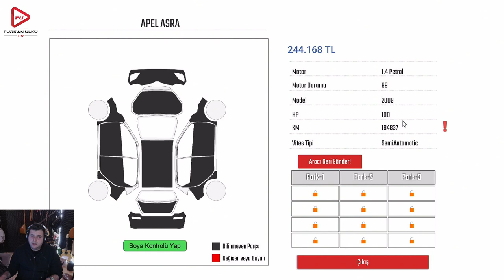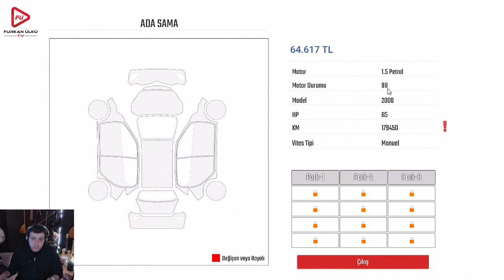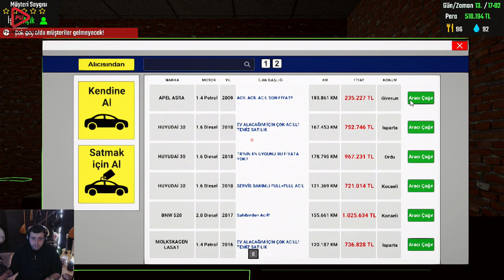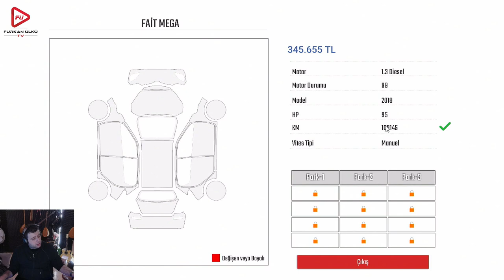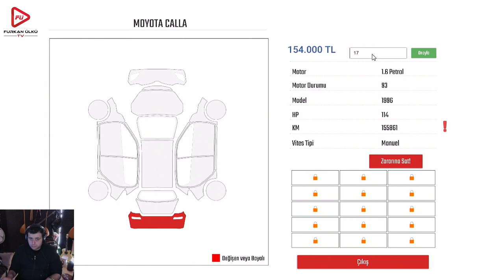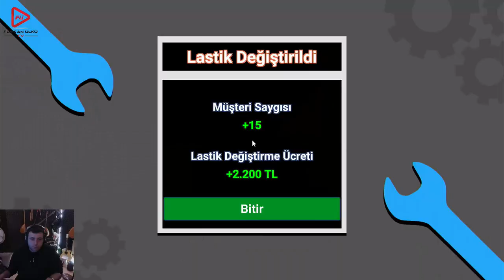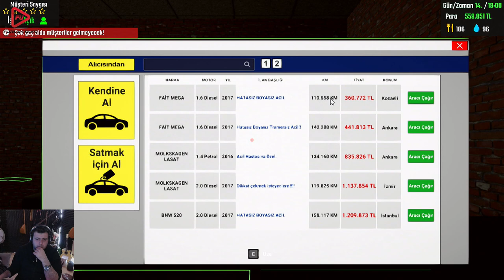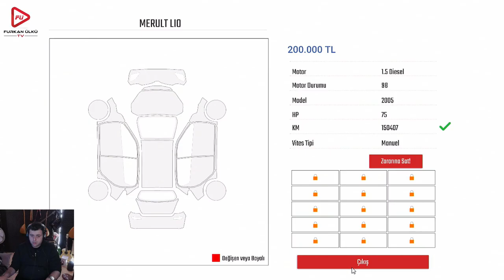BOYA KONTROLLERİ SAĞLAM (CAR DEALER SİMULATOR) BÖLÜM 4